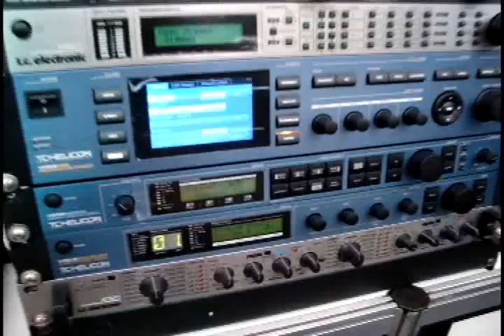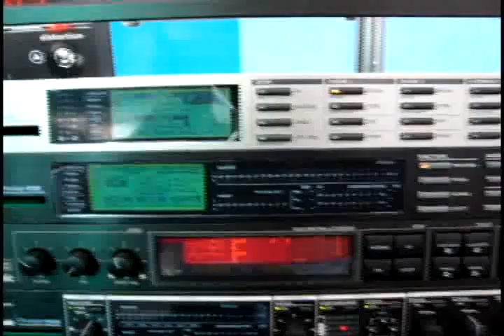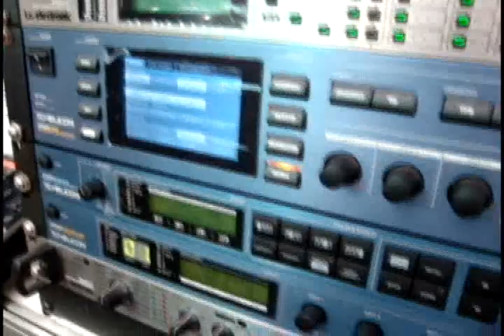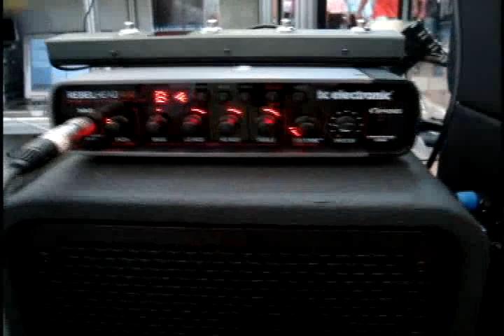AES 2009 :: Tc-Electronic, Tc-Helicon, RebelHead, Allen&Heath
Estande da Libor no Encontro da AES 2009, promovido em São Paulo, entre os dias 26 e 28 de maio.

Imagens,  edição e reportagem: André Iunes Pinto